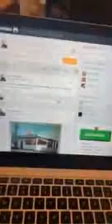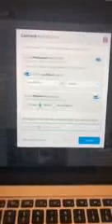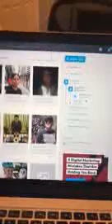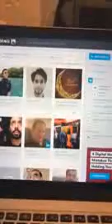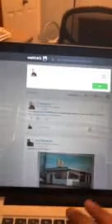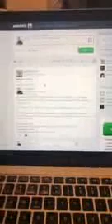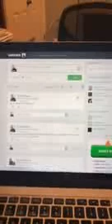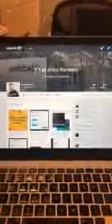Introduction to webtalk a new social media platform CRM 2 0 socialCPX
Complete information about it:-
Introduction To Webtalk Social CRM 2 0 Social CRM 2.0 is going to be a social contact management system that literally changes everything. An amazing part of the webtalk/socialcpx ecosystem. I seriously believe that SocialCPX will change the lives of many people who may have never earned a penny online before in their lives. Here is the best time to get involved in a ground floor opportunity before the big dawgs come in, so you can change your life forever. Webtalk is a free to join innovative social and business network like Facebook or linkedin as well as a business and shopping community like Amazon or Shopify that is all in one place. It also has a income share methodology giving anybody the opportunity to share in its revenue from advertising, sales and commissions through a simple social media and business networking affiliate programme. Webtalk has many more products in different stages of development... Pro - premium features Pages- accounts for Businesses and Celebs SocialCPX -Webtalk’s free affiliate program that shares revenue with you, Webtalk’s users Verify - a Universal ID Credibility Score built on blockchain Freelance - a tool to sell your time from your Webtalk profile Stores - a tool to sell products and services from your Webtalk Page Marketplace, powered by patent pending search technology - locate and hire any worker/company or purchase any product from verified users in your network Jobs - a free job listing service App Store -Integrate other apps with your Webtalk account like Dropbox, CRMs such as SalesForce, Slack and many others. Admin -Assign admins to your personal, professional and business accounts Webpay - our internal banking and payments platform Webtalk Coin - our own crypto currency Crowdfunding - a tool for businesses to raise money on Webtalk Developer - our public API platform where other companies can build on top of Webtalk We have $6.5MM invested and that’s only the beginning. Over 5-Years has gone into planning/building Webtalk, and our rollout strategy, to create what we call our own... Decentralized Global Economy Our goal is to become THE destination to do business online. how to earn with social media how to earn with webtalk Webtalk scam What is webtalk work from home What Is SocialCPX getting started with webtalk webtalk inner circle how to earn with socialcpx getting started with social media marketing how to add people to different groups in socialcpx how to add people to different groups in webtalk RJ Garbowicz kevin harrington shark tank socialcpx comp plan socialcpx affiliate program facebook marketing tips social media futurenet social media marketing webtalk coin webtalk marketplace linkedin premium members linkedin products webtalk social crm 2.0 webtalk socialcrm 2.0 socialcrm 2.0 what is social crm 2.0 intro to webtalk social crm 2.0 introduction to webtalk social crm 2.0